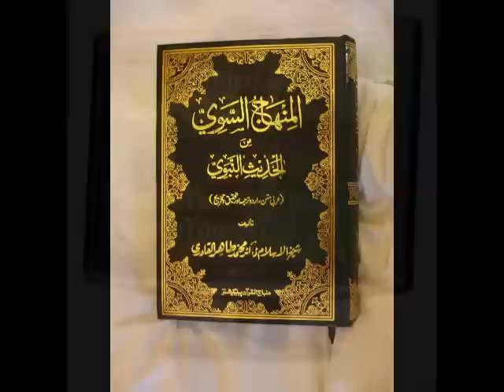DR MUHAMMAD TAHIR UL QADR(Khtarnak Dushman)BY Visaal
SHAYKH UL ISLAM DR MUHAMMAD TAHIR UL QADRI IN LAHORE MINHAJ UL QURAN... ~~~^~~~PEGHAM E MUHABBAT HAY ~ JAHAN TAK PUHNCHAY~~~^~~~VISAAL E ISHQ